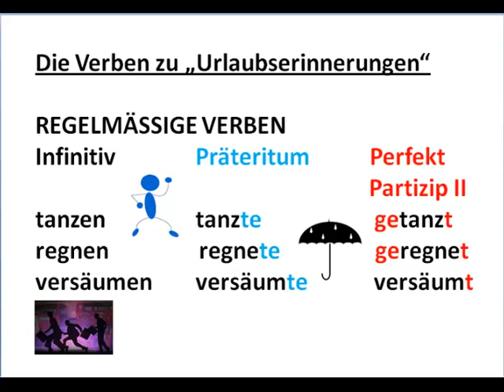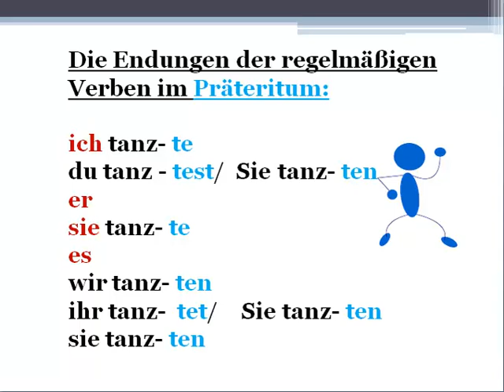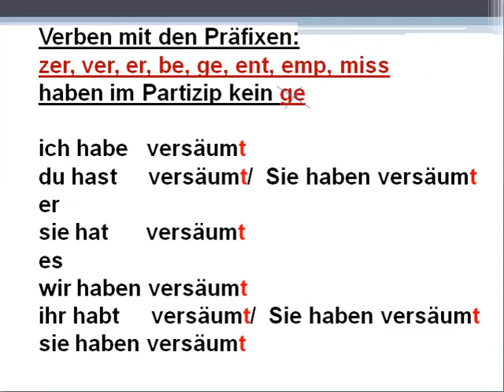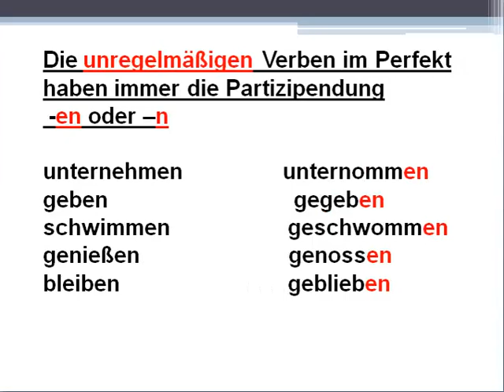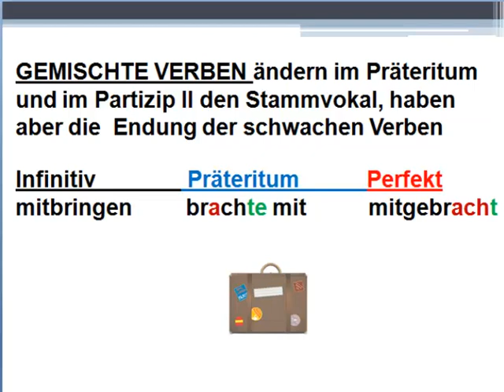Germana pentru avansati. Lectia 3. Perfekt und Präteritum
Noua lectie pentru avansati cuprinde cateva reguli de formare ale perfectului compus si preteritului.